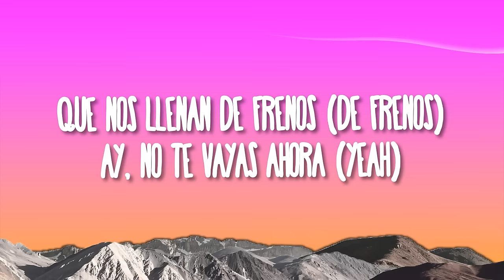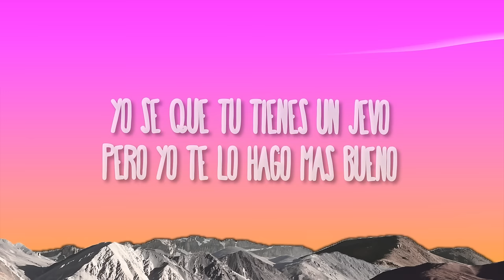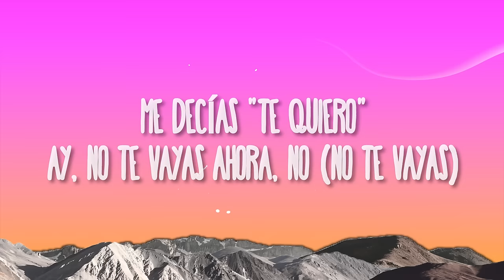Kany García, Young Miko - En Esta Boca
(Letra):
[verso 1: Kany García]
Ella, La Que Te Enreda En Sus Pisadas
Con Su Sonrisa En Primavera
Y Sus Ojos Que La Delataban
Yo Me Acerqué Y Me Pegué Porque Sentía A La Vez
Que Su Mirada Me Hablaba Lo Que No Me Decía
Ella Esperó A Que Apaguen Las Luces, Y Yo Quería Encenderle La Vida

[estribillo: Kany García & Young Miko]
En Esta Boca Te Volvías Tan Loca
Tu Mirada De Fuego Me Quitaba La Ropa
Me Decías "Te Quiero"
Ay, No Te Vayas Ahora, No
Si En Esta Boca Te Volvías Tan Loca
Se Achicaban Tus Miedos, Te Olvidabas De Cosa'
Que Nos Llenan De Frenos (De Frenos)
Ay, No Te Vayas Ahora (Yeah)

Te Di De La Que Enchula, Y No Me Sacas De Tu Mente
Cuando Somos Tú Y Yo En Contra E' La Corriente
Dice Que No Puede Ni Decir Lo Que Siente
'toy Pa' Robarte Delincuente, Y Lo Malo Es Que Te Gusta
No Seas Injusta, Ojitos Que Delatan, No Me Asustan
Es A Mí A La Que Buscas, Uff
Ojalá Te Me Luzcas, Uff, Sí
Si Yo Siento Lo Que Sientes, No Te Cohíbas
Si Yo Sé

[estribillo: Young Miko]
Que En Esta Boca Te Volvías Tan Loca
Tu Mirada De Fuego Me Quemaba La Ropa
Ay, No Te Vayas Ahora (No Te Vayas Ahora)
Si En Esta Boca Se Volvía Tan Loca
Se Achicaban Sus Miedos, Se Olvidaba De Cosa'
Que Nos Llenan De Frenos

[puente: Young Miko]
Yo No Te Espero, Pero, Déjate El Cuento
Te Pasas Merodeando Dónde Frecuento
Yo Sé Que Tú Tienes Un Jevo, Pero Yo Te Lo Hago Más Bueno
Yo Sé Que Tú Tienes Un Jevo, Pero Conmigo Vas De Nuevo

[estribillo: Young Miko & Kany García]
Ay, No Te Vayas Ahora, No (No Te Vayas)
Ay, No Te Vayas Ahora